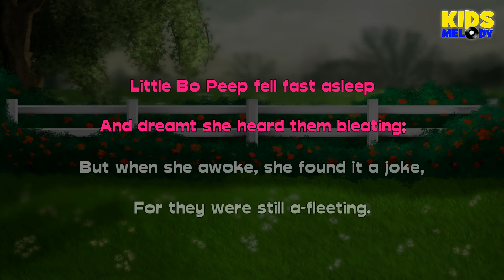Little Bo Peep | English Nursery Rhymes With Lyrics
KARAOKE LYRICS:

Little Bo Peep has lost her sheep
And doesn’t know where to find them;
Leave them alone, and they’ll come home,
Bringing their tails behind them.

Little Bo Peep fell fast asleep
And dreamt she heard them bleating;
But when she awoke, she found it a joke,
For they were still a-fleeting.